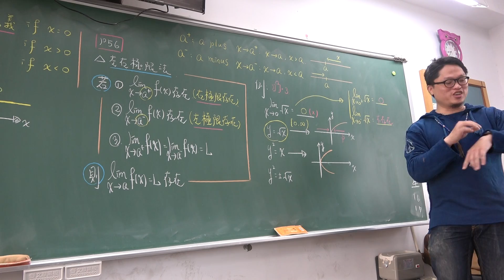高三下301第28堂(左極限與右極限)(3)